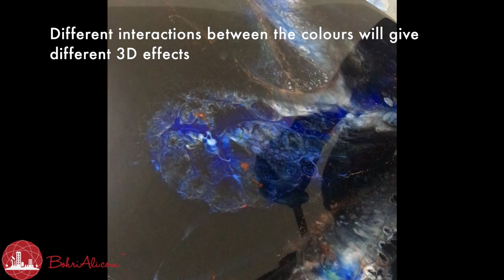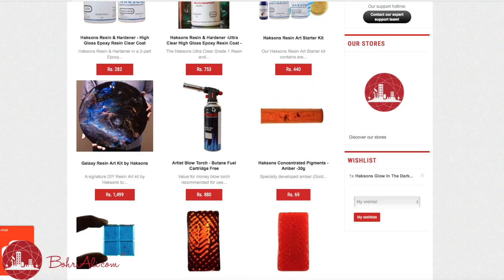Galaxy Resin Art by Haksons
We take you through the making of a Galaxy Resin Art piece using Haksons Resin Supplies! and get it delivered to your doorstep across India